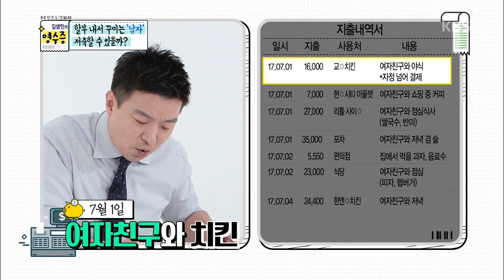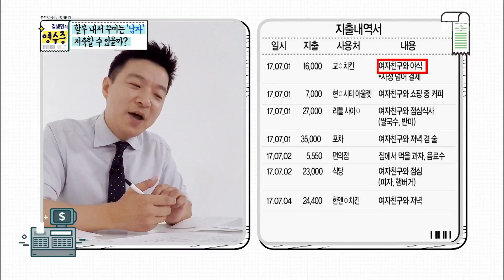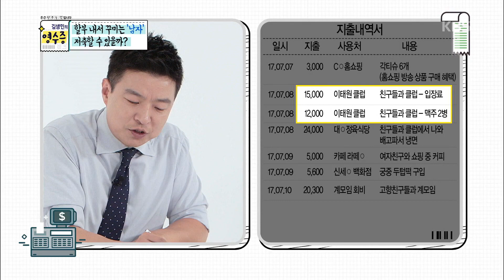김생민의 영수증 - 팬티 디자인 〈 팬티 원단 !. 20170909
팬티 디자인 〈 팬티 원단 !